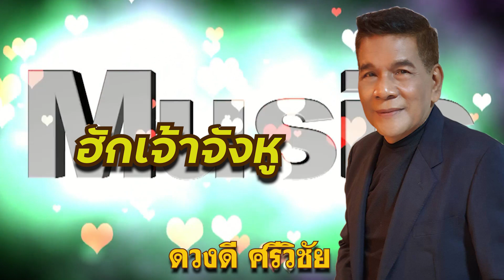รวมเพลง : ครู ปิยะ ตระกูลราษฎร์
ศิลปิน :  ดวงดี ศรีวิชัย